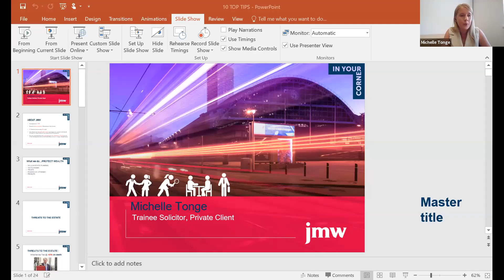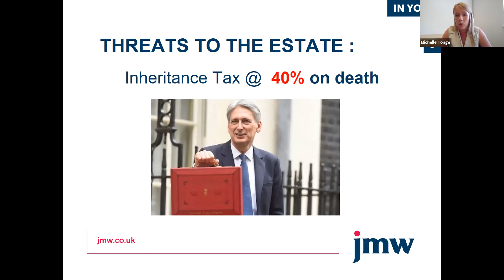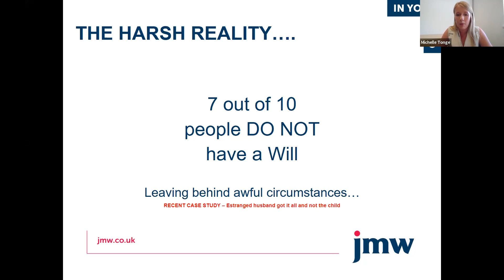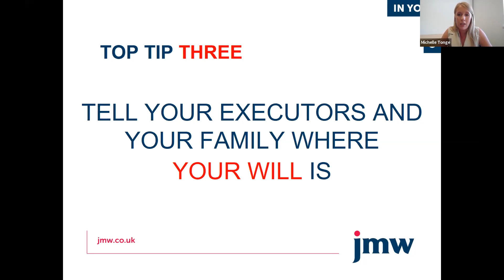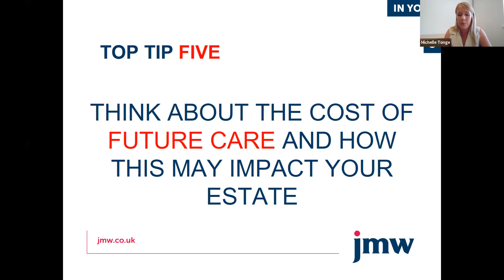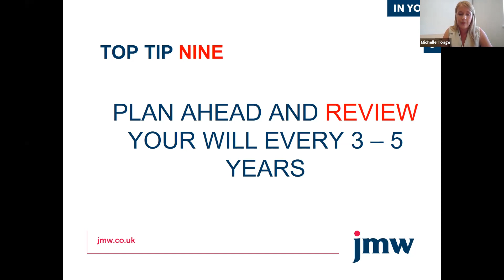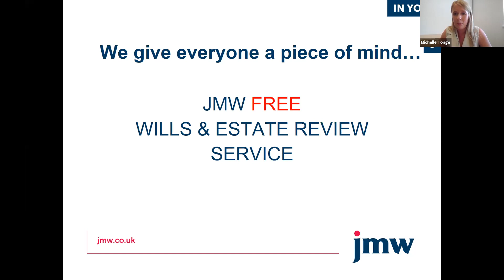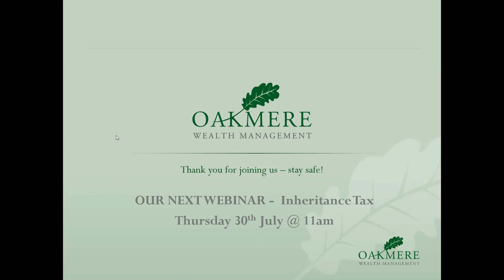Wills & Trusts Webinar - Top Tips for Will & Legacy Creation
It can be a difficult subject, but the current coronavirus crisis has focused the importance of will creation and legacy planning in many people’s minds, and will writers are reporting surges in business as individuals seek to get their affairs in order.

Join Carla Brown FPFS & Michelle Tonge, solicitor at JMW, for a webinar on the threats to your estate and what careful planning is needed when creating or updating your Will.